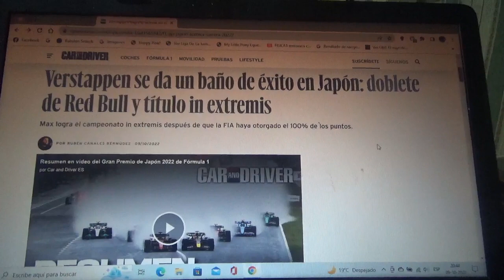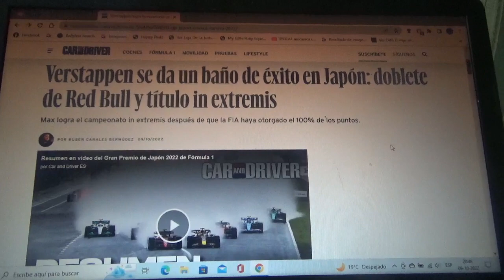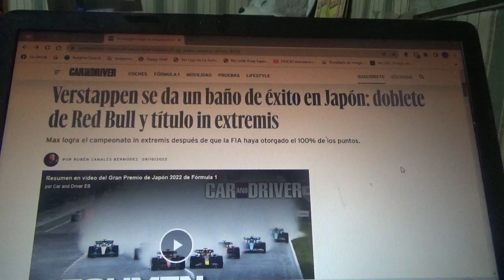Resumen GP de Japón 2022 de F1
Un breve resumen de lo que fue una competencia que casi fue cancelada por la lluvia del Gran Premio de Japón en Suzuka de la Temporada 2022 de Fórmula 1 en la que Max Verstappen ganó la competencia y se coronó bicampeón mundial seguido de Checo Pérez(obteniendo el 2do puesto por la sanción a Leclerc) y el mismísimo piloto monegasco llegando 3ero por la sanción